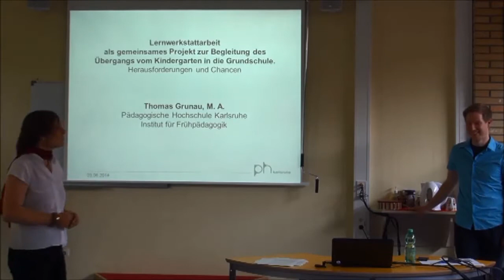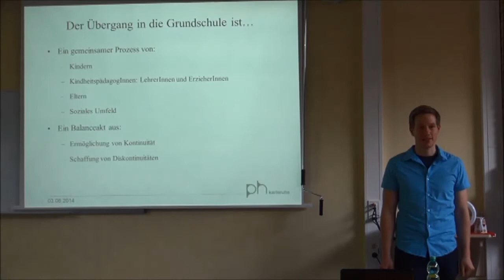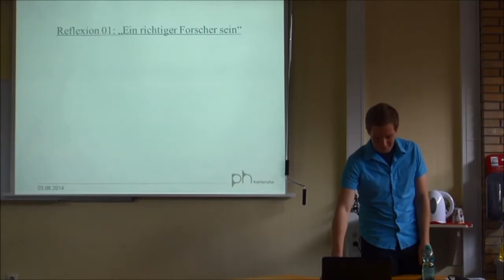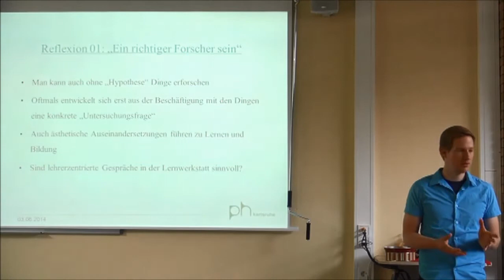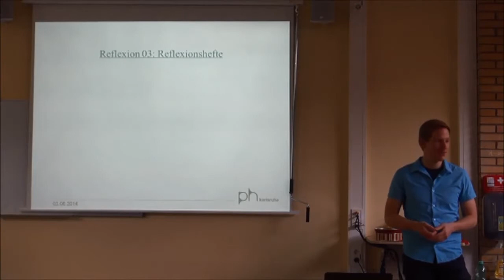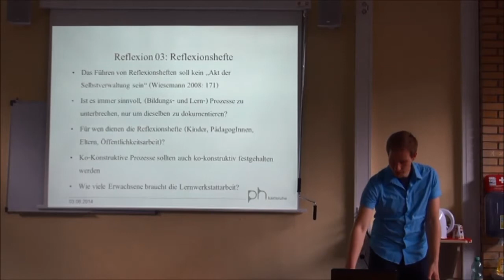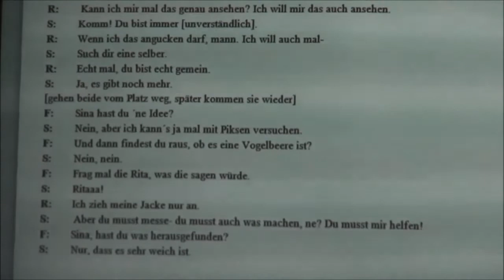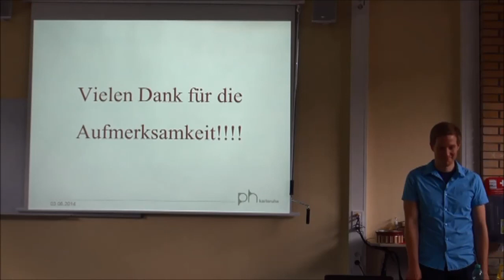Thomas Grunau - Lernwerkstattarbeit als gemeinsames Projekt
Zur Begleitung des Übergangs vom Kindergarten in die Grundschule.
Herausforderungen und Chancen